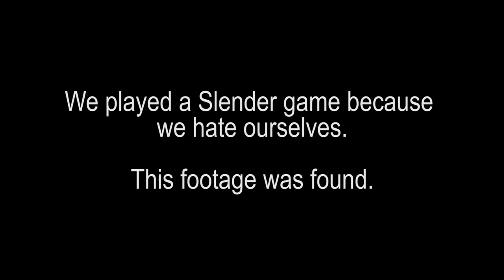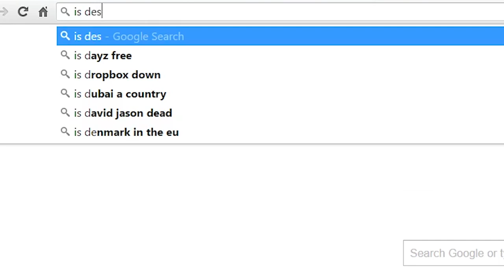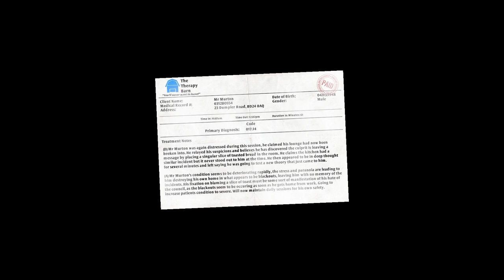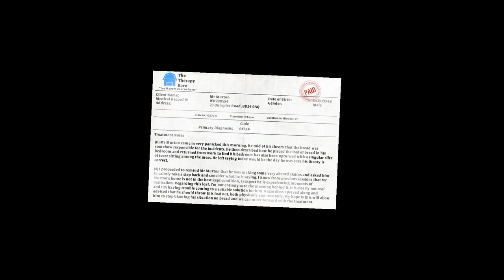Kennard Productions Plays... Slender Anxiety and I Am Bread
Any sound effects used are from soundbible.com, freesfx.co.uk or other online sites.